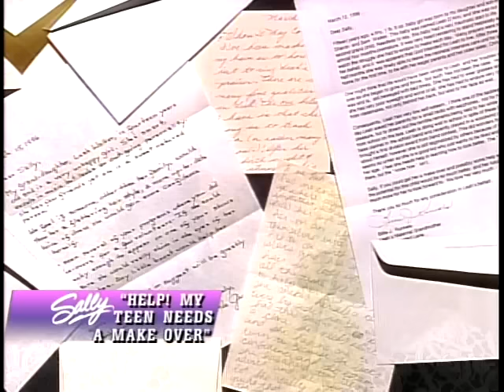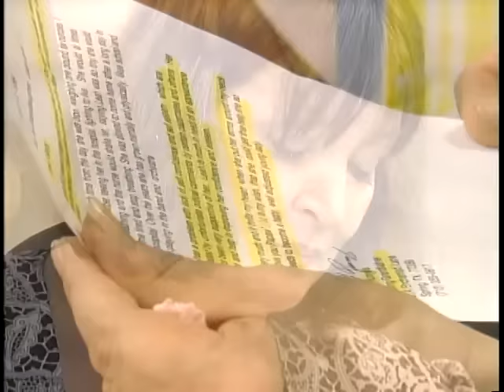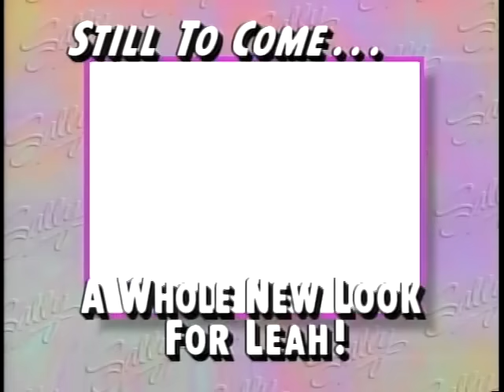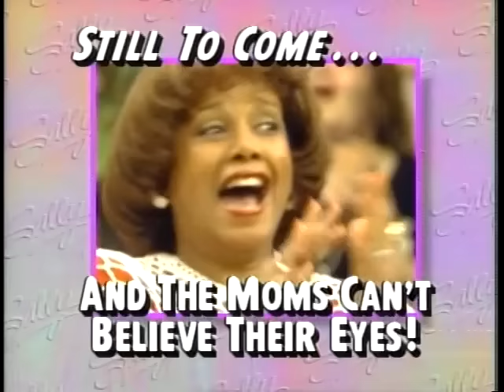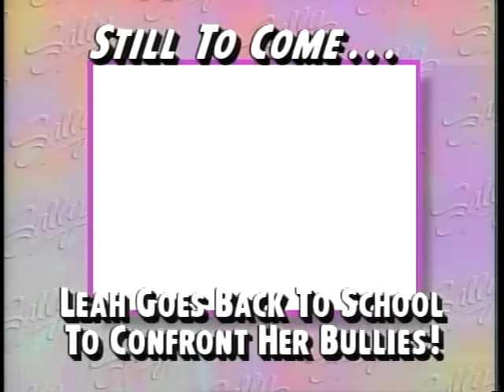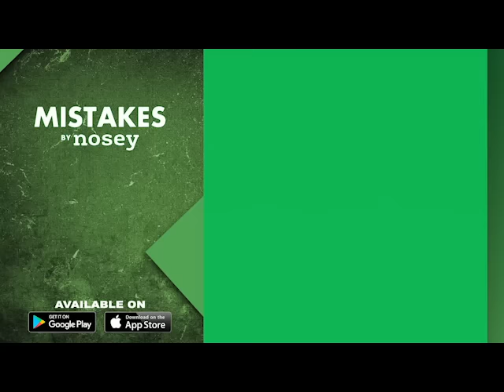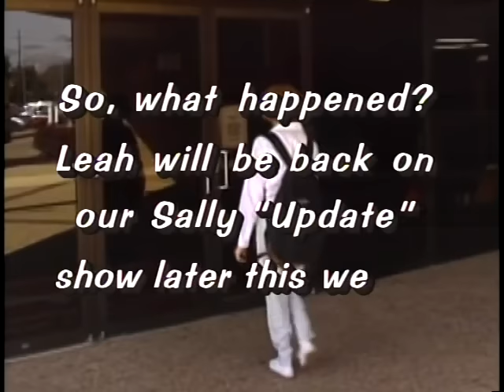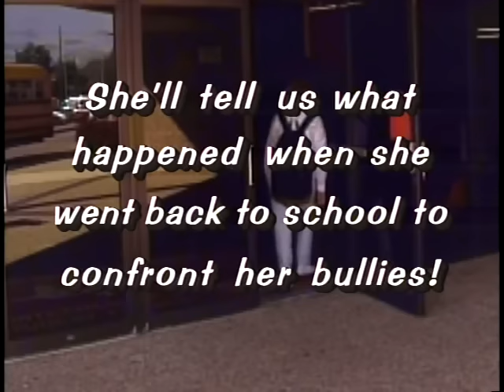Help! My Teen Needs a Make Over 💋💇‍♀️ Sally Jessy Raphael Full Episode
In an effort to curb the teen bullying epidemic, Sally gives a high school girl a makeover so that she stops getting picked on by her classmates